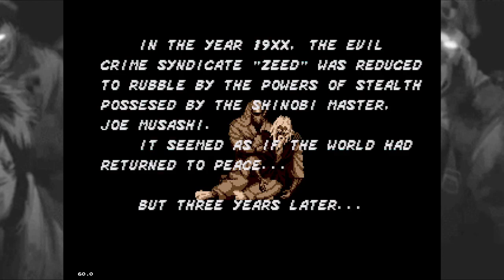The Revenge of Shinobi: Edible Underwear - FINALE - LET'S PLOP (w/DaGameTrain)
Niko and Hwal plop on godzilla...